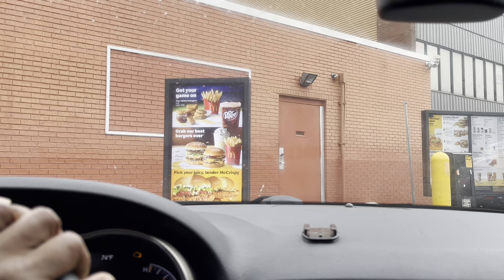The best breakfast in SouthEast DC ?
One of the best whole in the wall spots for breakfast
I could pass on the potatoes
White corner located on southern ave southeast